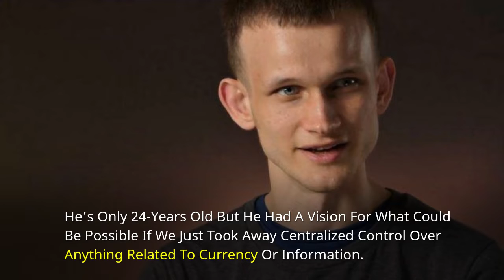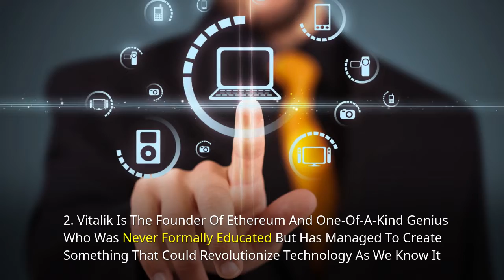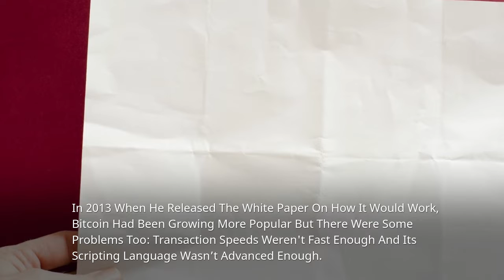Ethereum Billionaire Vitalik Buterin's Story Of How He Started Ethereum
➡️ Ethereum is one of the most revolutionary technologies in recent years. Vitalik Buterin, Ethereum's founder, has created something that will change the world.

➡️Vitalik's story is an inspiring one for anyone who has ever dreamed big or been told they're too young to do something.

➡️It also shows how much can be accomplished by someone with a clear vision, ambition, and dedication to their work--no matter what their age may be!

🎯  HOW DOES HE SEE ETHEREUM AS A PUZZLE-SOLVING PLATFORM?